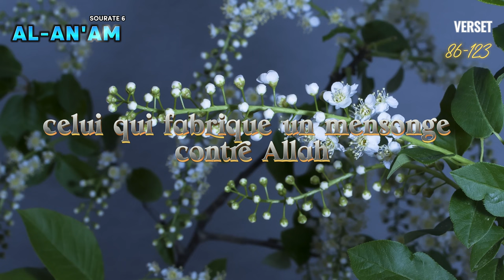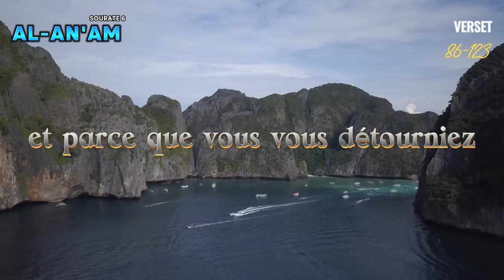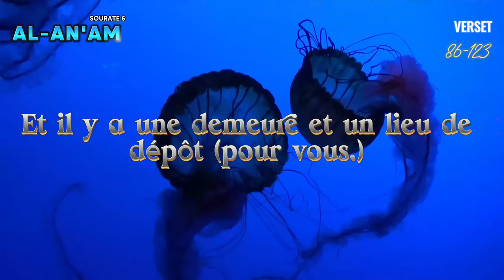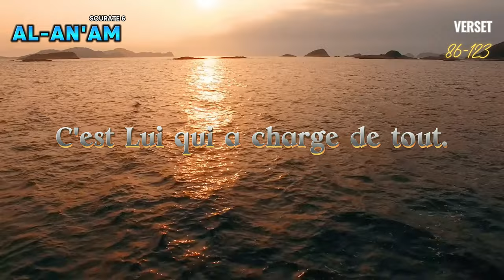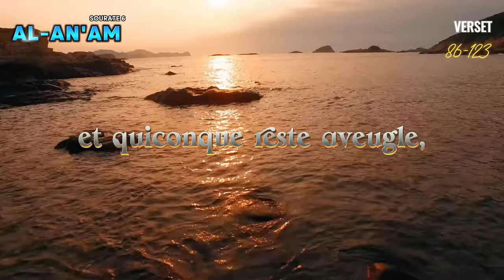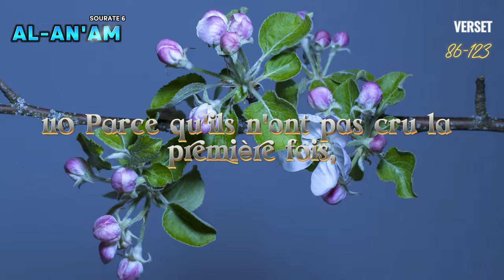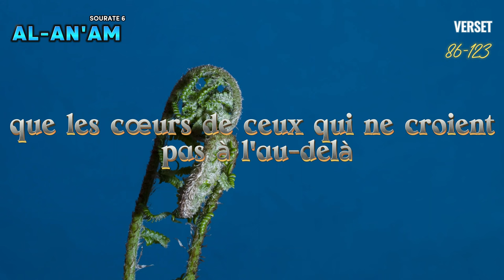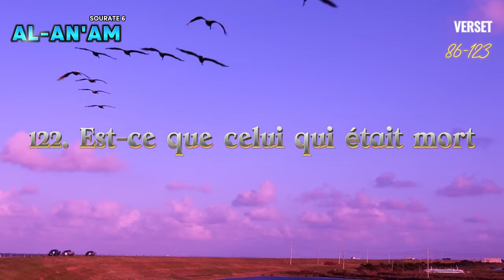Coran FR, Sourate 6, Al An'Am 86-123